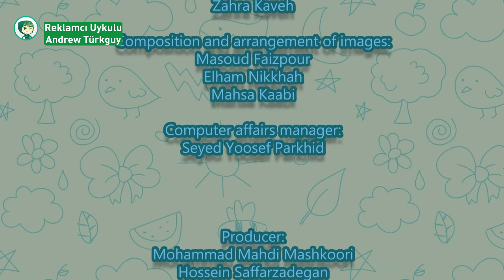Reklamcı Uykulu Andrew Türkguy - 26.10.2024 / 10:14